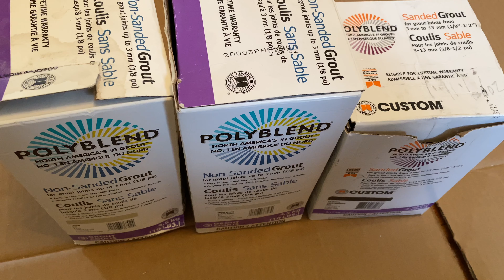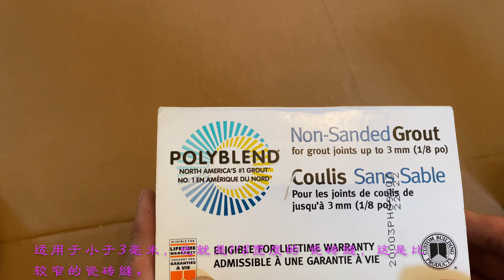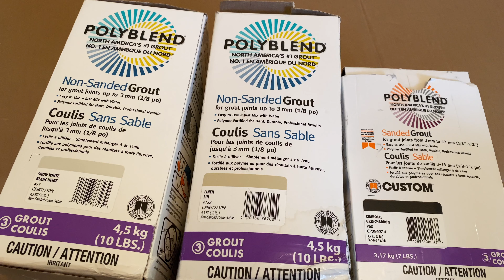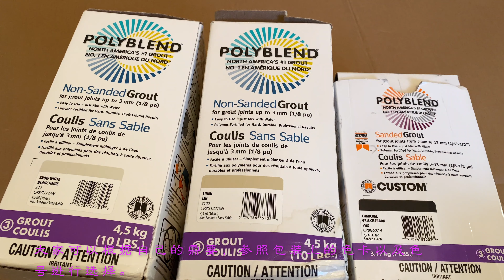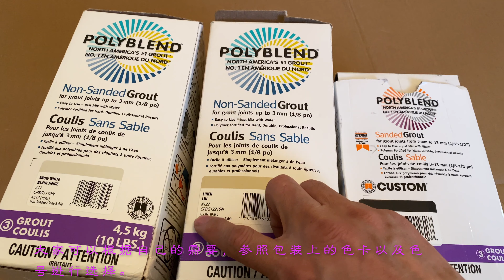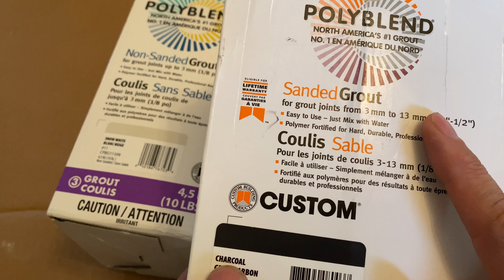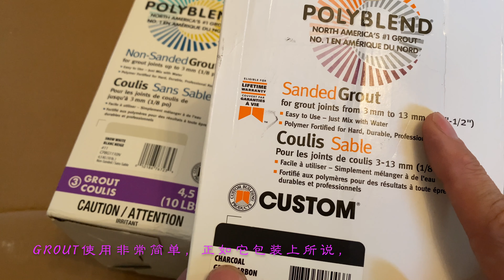(11) 轻松搞定瓷砖间裂缝。Use grout to repair cracks between tiles. ---家庭小修小补之grout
美家园装修-Homebetter renovation
微信号：Homebetter_reno
YouTube 频道：美家园装修-Homebetter renovation

如何修补瓷砖间裂缝？如何使用grout？Use grout to repair cracks between tiles.